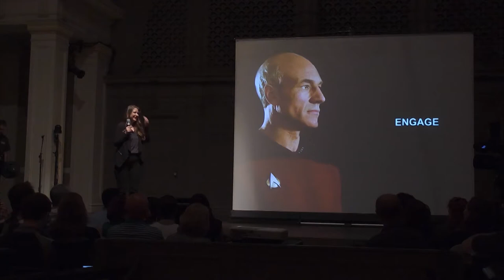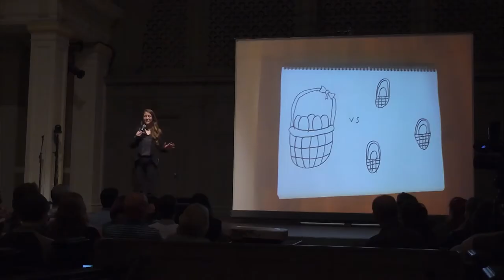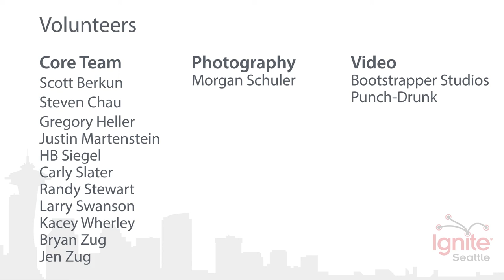How To Gig Economy - Sarah Squire